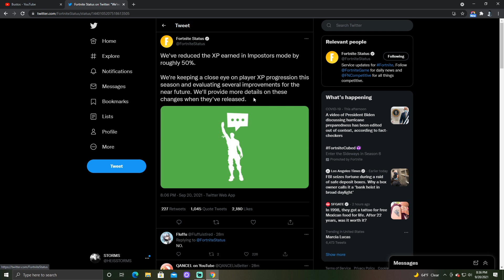IMPOSTORS XP HAS BEEN NERFED!